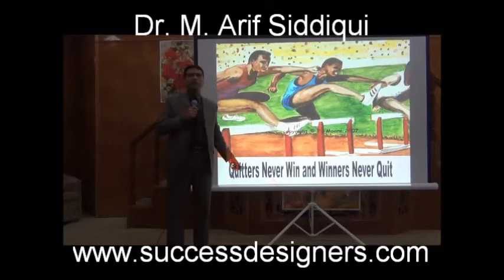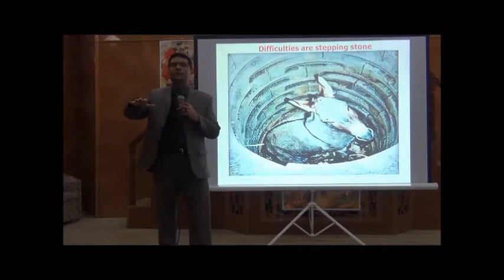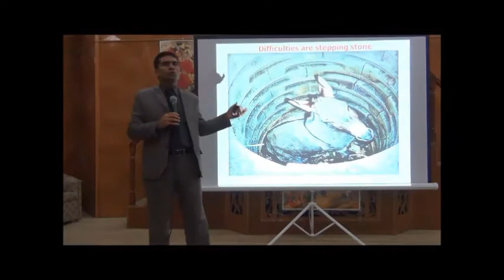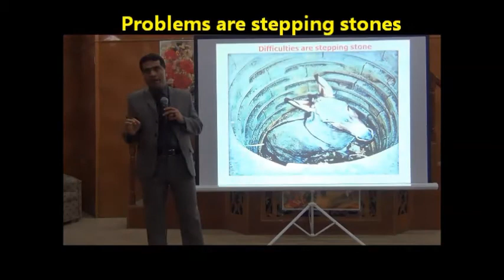Why Determination is Important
Determination is one the best most important part of our life.
Best motivation training